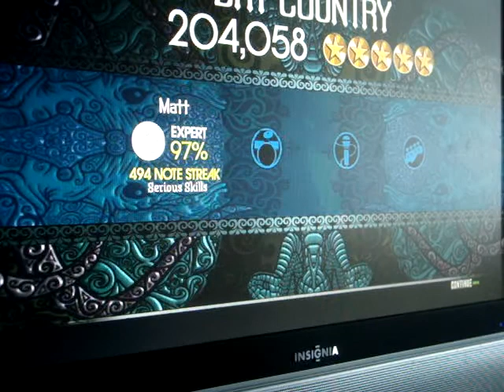Rock Band 2 Avenged Sevenfold Bat Country GS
I'm going to be reposting this song with a better score. my best is 219K and also What a Horrible Night to Have a Curse possible GS video will be up too:) once i GS of course.